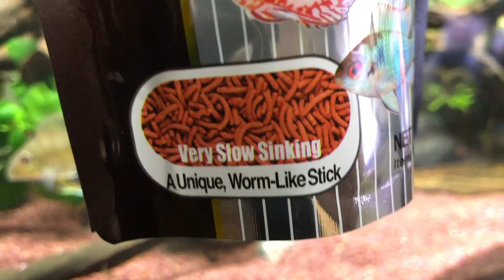【熱帯魚 アクアリウム】フォーバータイガー人工餌の餌付けに成功！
ダトニオ飼育のひとつの目標となるのが人工餌で餌付け。リアルバンドはキャットを食べプラスワンはクリルを食べますが、フォーバータイガーだけは赤虫しか食べず…

しかし、ある餌によって人工餌の餌付けに成功！